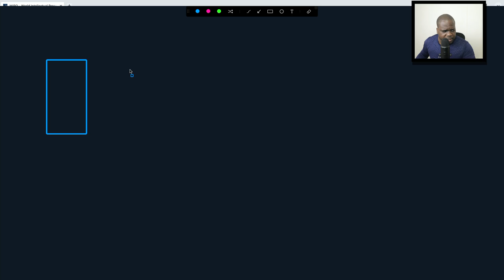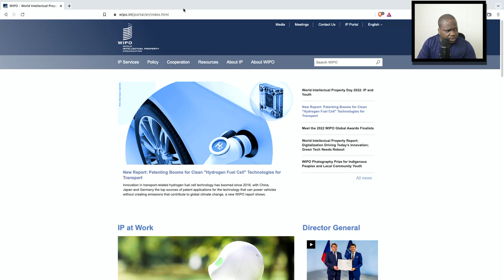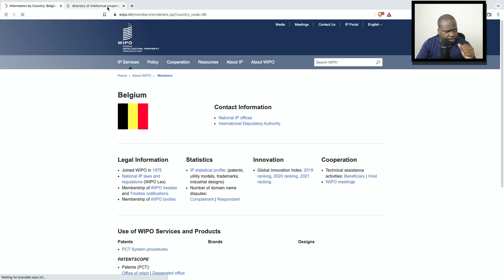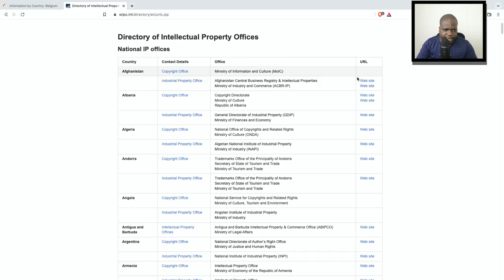How to Trademark a Name?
TIPS
How to find the regulations
2. About WIPO - Member states
3. Choose your country

Watch out for the special rules of a country!
Extra:
- Database - Press global database